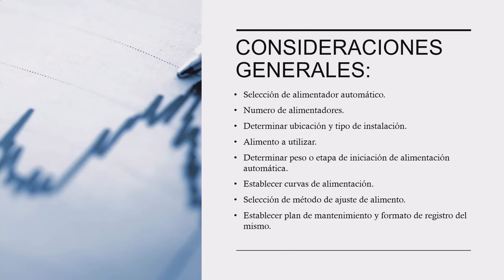Panel: Uso y práctica de alimentadores - Ing. Jonathan Valdéz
Panelistas:
- PhD. Jesús Zendejas, Asesor de AQ1Systems
- Ing. José María Romero, Director de Acuacultura Biotecnológica
- Ing. Jonathan Valdéz, Director técnico de NASE
- Moderador: lng. Tadeo Rosas, López